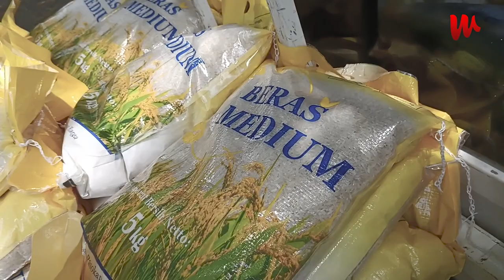"Krisis Pangan" Ribuan Warga Antre Beras